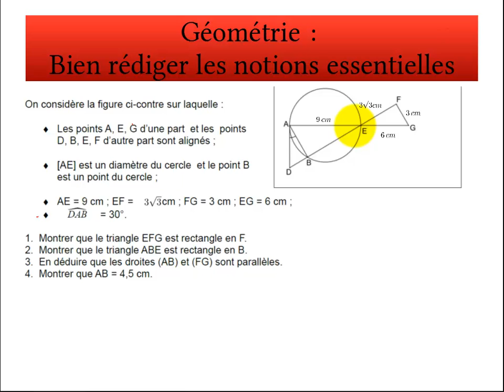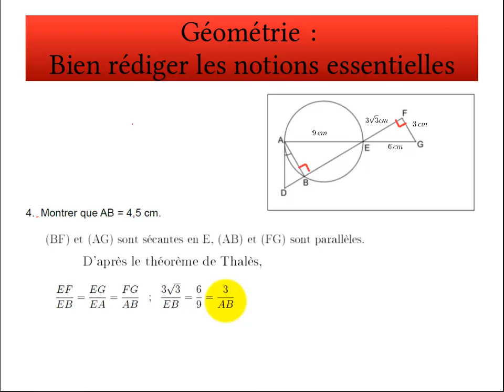Le théorème de Thalès. Géométrie, partie 3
Bien rédiger les notions essentielles de géométrie :
 le théorème de Thalès